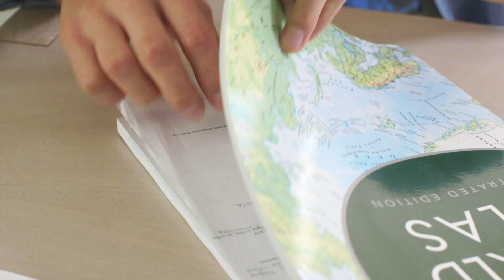The Flutter of Fragrance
There's nothing like the flutter of something new! Adding fragrance to little moments captures those lasting memories. Your home is a picture of who you are. Make it unique with your perfect Scentsy Warmer. Modern, classic, nautical, rustic, feminine, vintage, artsy, athletic — over 100 to choose from! Pair with your favorite Scentsy wax bar for amazing home fragrance!